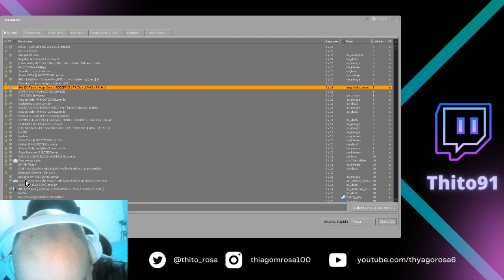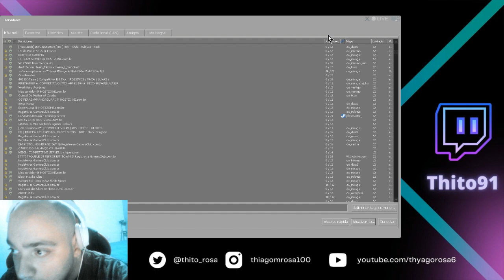Counter-Strike: Global Offensive ON TWITCH